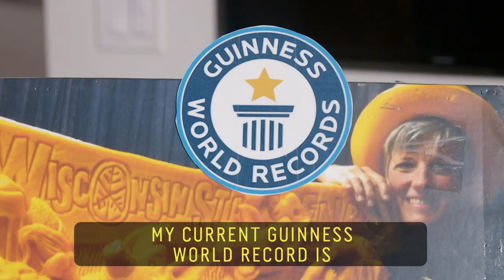Meet a World Champion Professional Cheese Carver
Sarah Kaufmann, also known as “The Cheese Lady”, is a nationally renowned cheese carver. Holding a Guinness World Record for the most massive cheese sculpture, she designs sculptures all over the country mostly from cheddar, with her projects weighing in between a few pounds… and a few thousand.

60 Second Docs